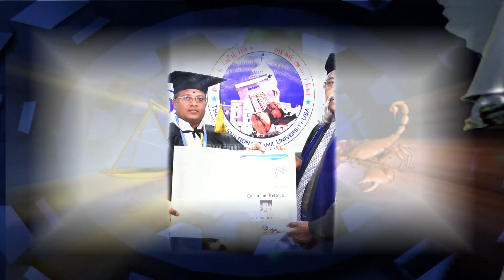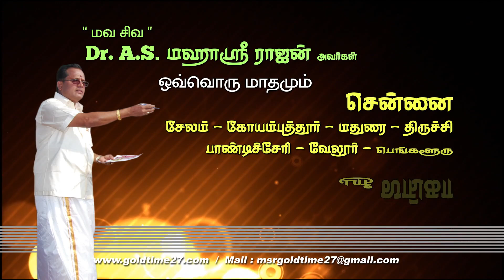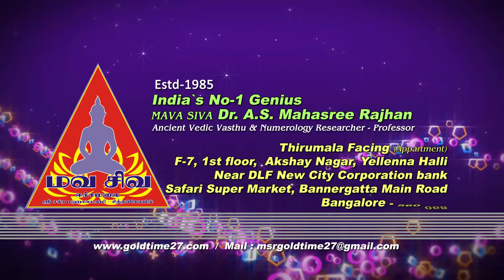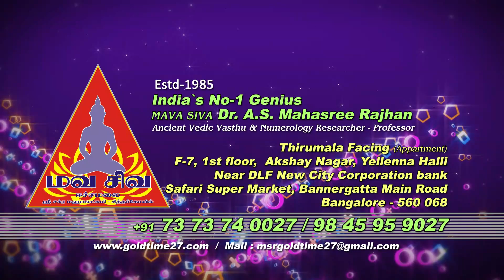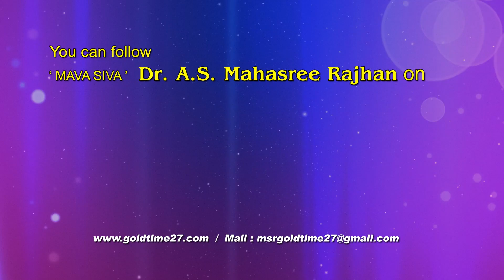To Get Rid Of Negative Thoughts - Mahasreerajhan Sai Tv Program 21.8.2019